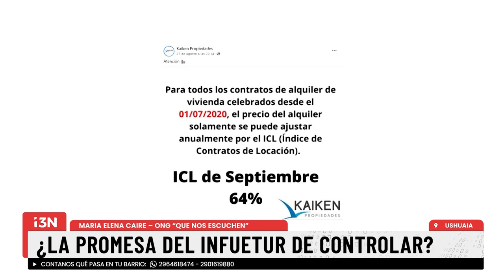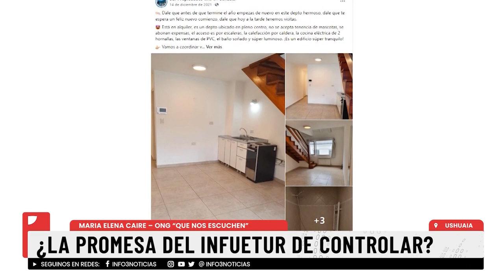SE DUPLICARON LOS ALQUILERES TEMPORALES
Cada vez son menos las propiedades que se pueden alquilar para vivir de forma permanente en Ushuaia. El problema comenzó en 2021 y se agrava. El trabajo que prometió hacer el INFUETUR no se hizo, señalan.